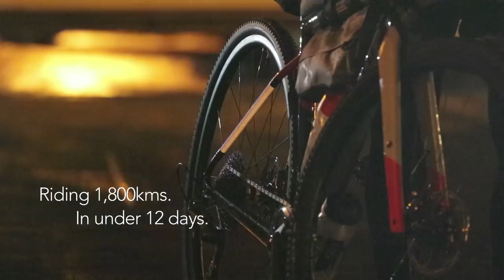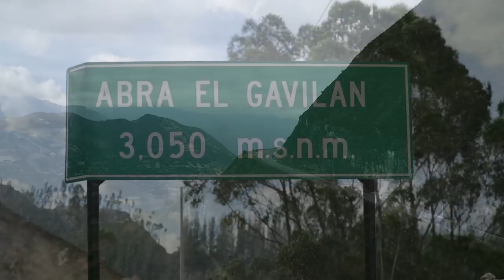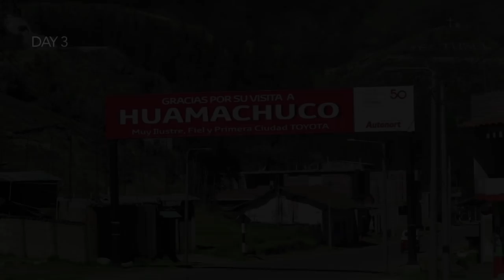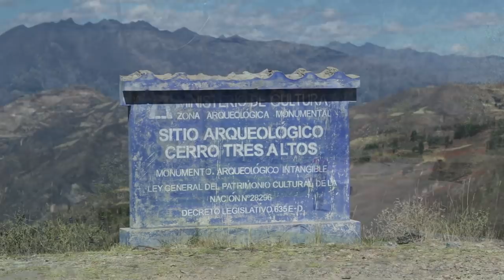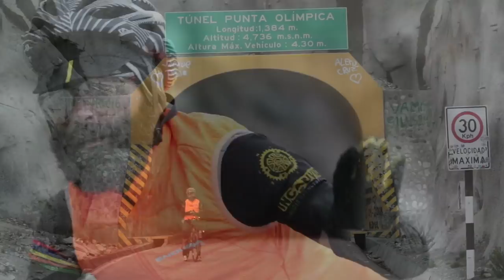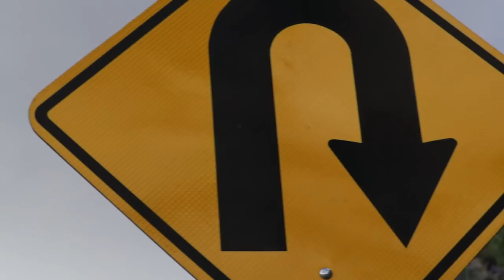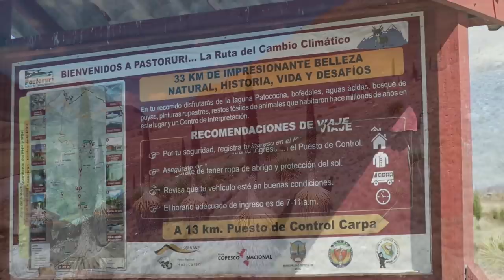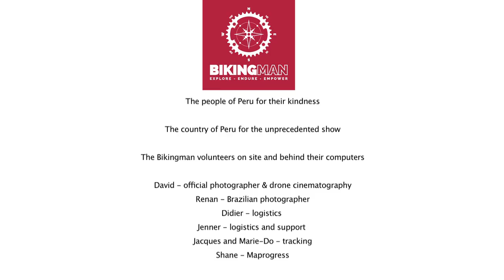BikingMan IncaDivide #2 - the FILM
What if you were attempting to cycle the highest unassisted cycling race on Earth? This is IncaDivide #2: the crown jewel of the BikingMan race series which gathered 15 different countries in Peru in 2018.
1,800km to complete within 12 days max, this is the story of the athletes who attempted the Everest of cycling with the highest road segments on the planet...

The film can be downloaded and owned on our On Demand Platform with Oman and Corsica movies

More videos on Peru: @VisitPeru